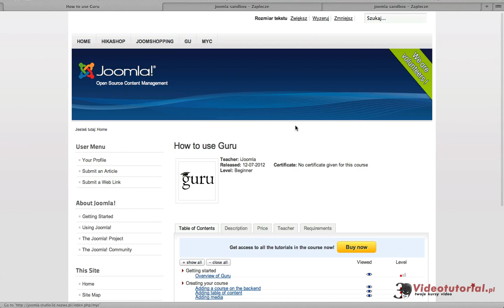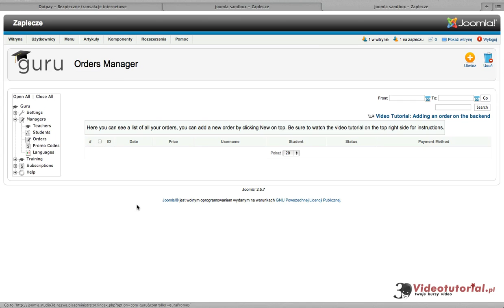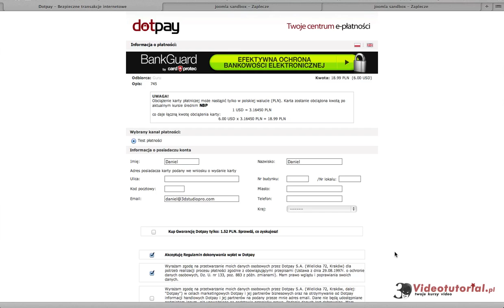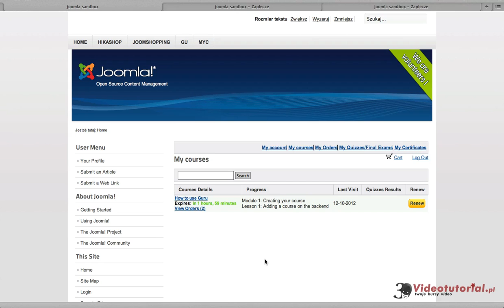DotPay dla Guru - Joomla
Plugin pozwalający na dokonywanie płatności kanałami bankowymi za zamówione kursy w systemie Guru/Joomla.